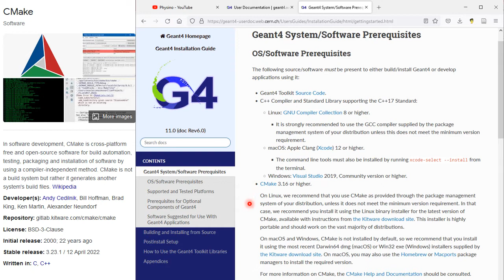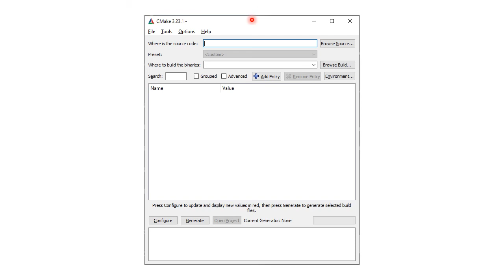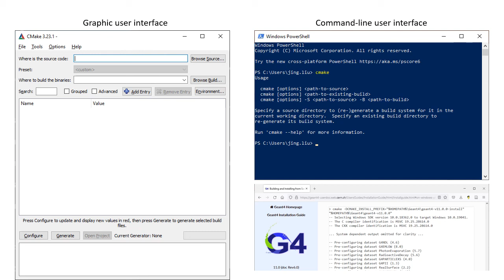Install CMake on Windows for Geant4 Compilation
There is a small trick to make sure that you have both GUI and command-line CMake for your Geant4 compilation on Windows. Please check it out.